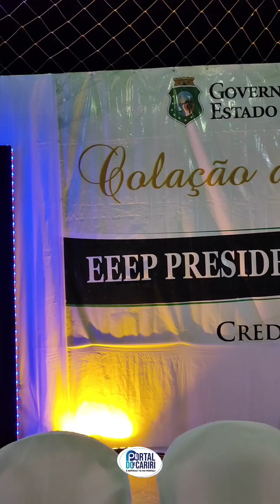Campos Sales: Formatura Téc ENFERMAGEM E.E.E.P Presidente Médici (Grupão)